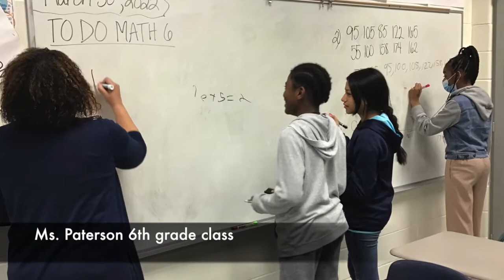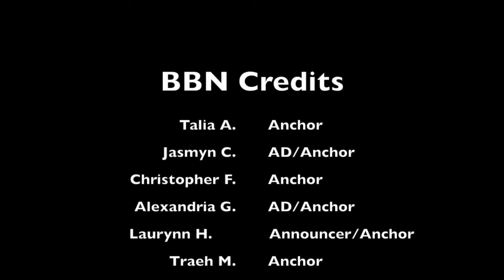BBN21-22 Friday Flashback